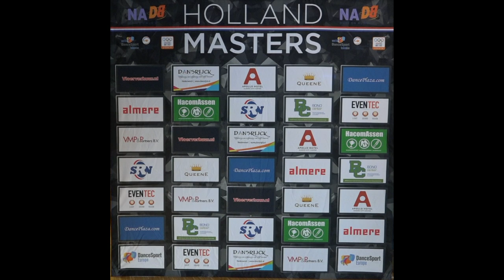Holland Masters 2019 Formation Formation Standard Finale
This video is suitable for wide screen TV FULL HD

Formation Formation Standard Finale

DSV Sway of Life